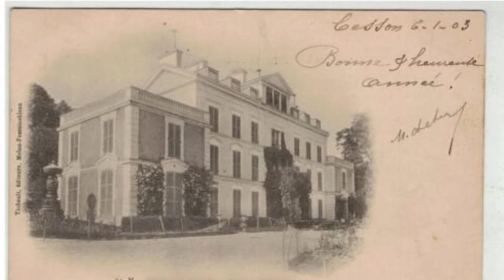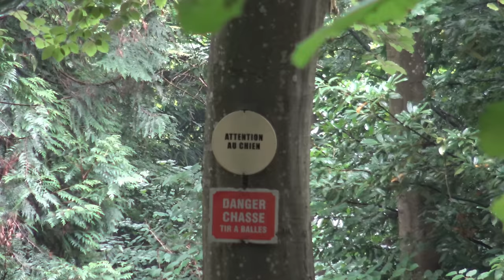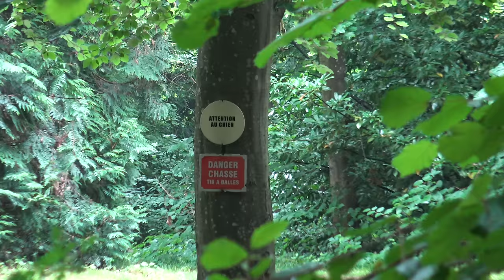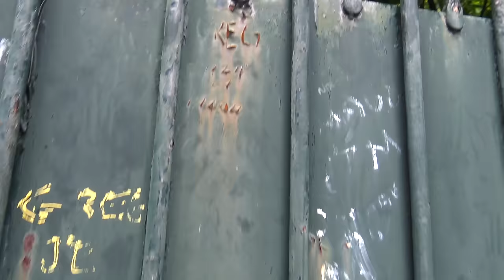Le jour où j'ai tenté d'infiltrer le château de la Star Academy | URBEX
En 2021 je décide d'infiltrer le château de la Star Academy, mais tout ne se passe pas comme prévu, presque 2 ans après, voici les images !
Merci à @codyaventures pour l'illustration à 1:48
Merci Emilie Kevin et Raphou pour leurs présences.
▼ME SOUTENIR▼
▼ REJOIN MOI ▼
▼ Mon matériel ▼
 garder secrète.